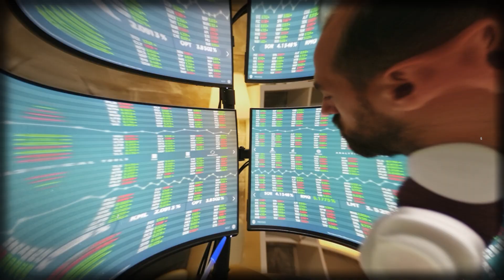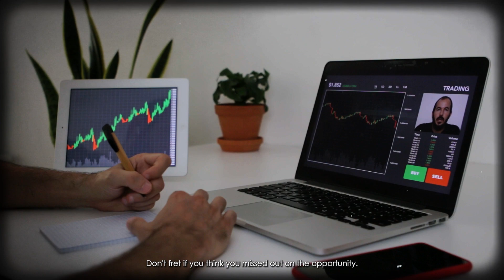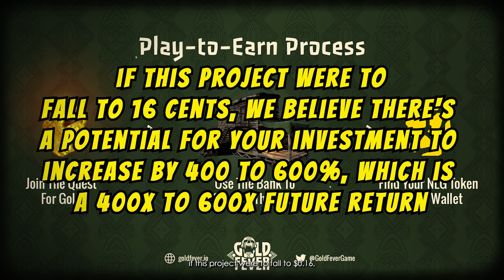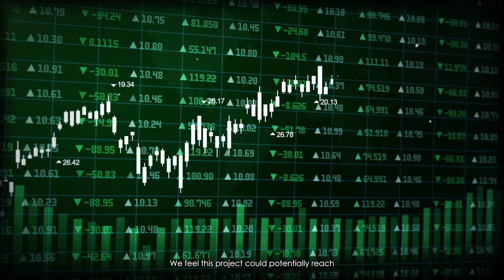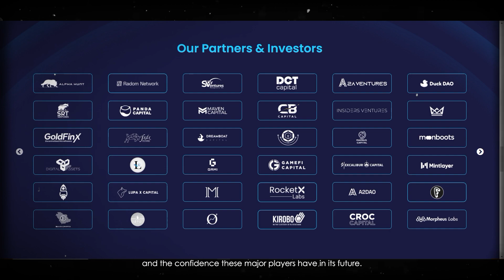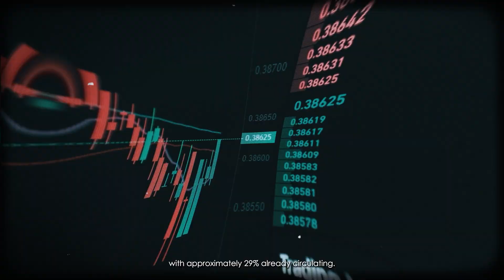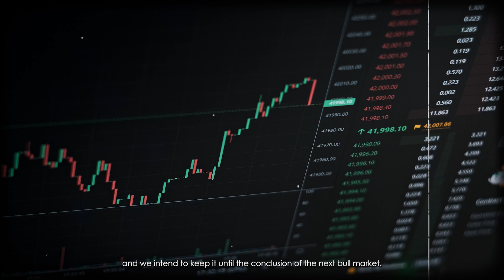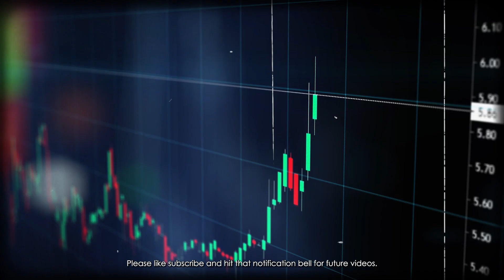These Are The Hottest NEW Altcoins With 100X Potential (URGENT!🔥)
Discover the hottest new altcoins with 100x potential in this urgent video! Don't miss out on these up and coming cryptocurrencies that could make you a fortune. Watch now and stay ahead of the game in the world of crypto!

⏰Timestamps⏰
00:00 Introduction
00:35 Gold Fever
02:21 Type.AI
04:11 5ire
06:16 Radiant Capital
07:10 Meme Coin